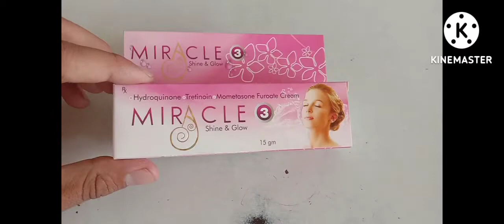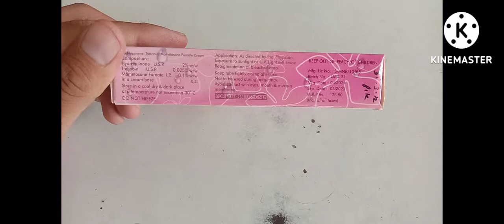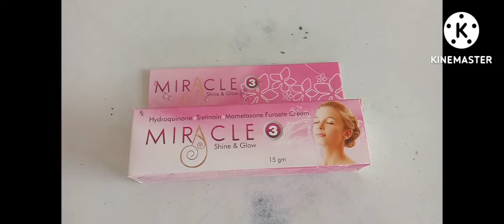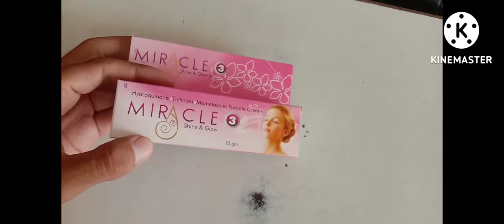चेहरा गोरा करने की दवा । Miracle cream uses in Hindi for Medicine News